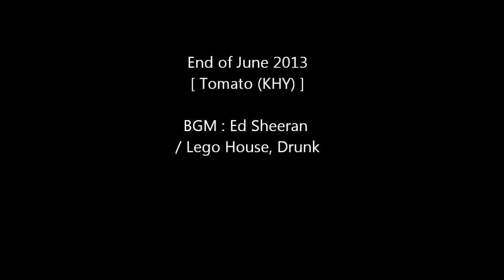Way back home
I took a vod on my way back home from the office at Daejeon, South Korea.

- Cannon S110, Specialized Camber